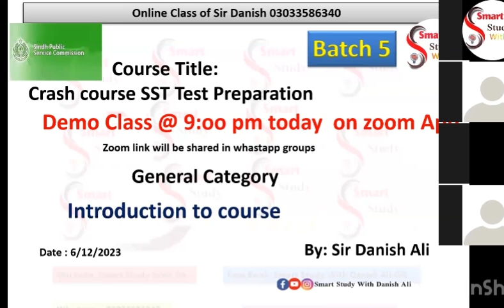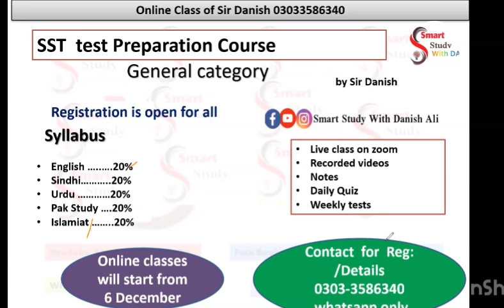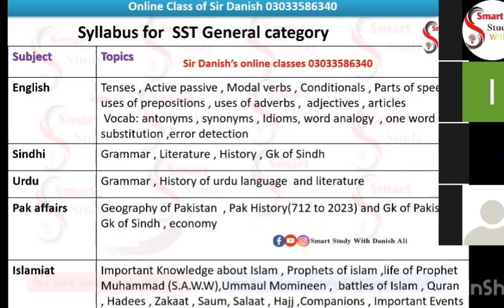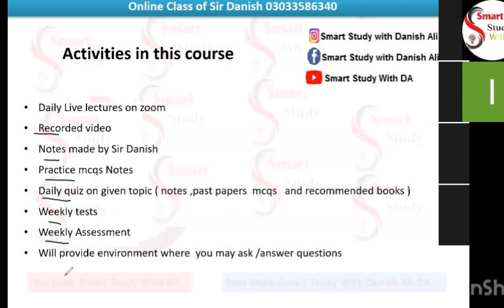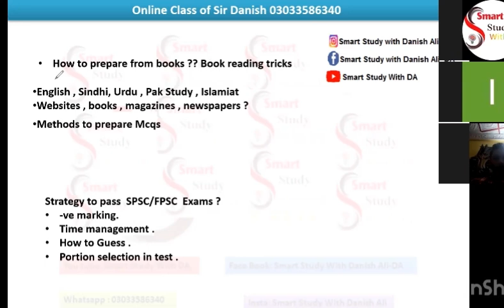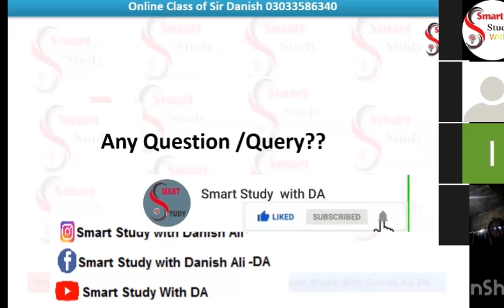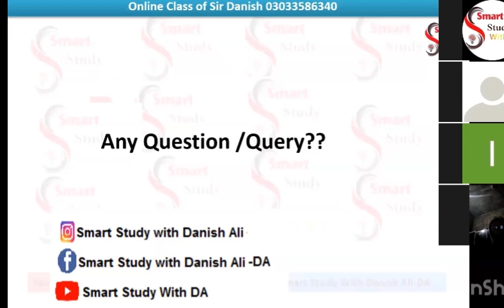SST Crash Course| how to prepare for sst test | General Science Category| SST Sindhi Urdu